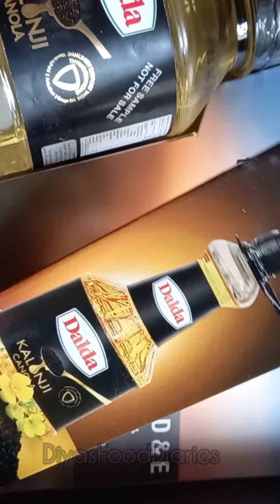Grilled Chicken Kababs